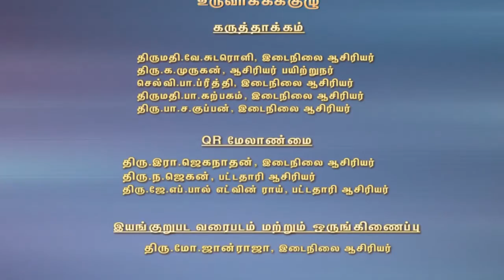1st standard அணிலும் ஆலமரம் lesson